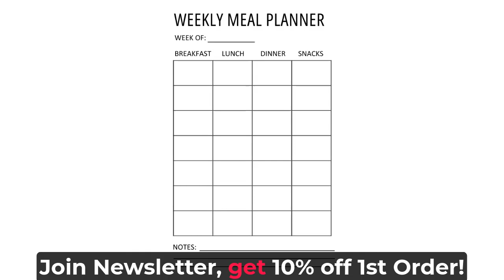Weekly Meal Planner Log Journal: Gifts for People on Diets and for Daily Meal Preps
*This meal planner is designed to help you plan and stick to your diet and meal prep.

*You can eat healthy, eat well, and make cooking a breeze thanks to this invaluable guide.

*Save yourself time and money each week by planning ahead the meals you want to make for yourself and your family in this meal planning journal.

About us